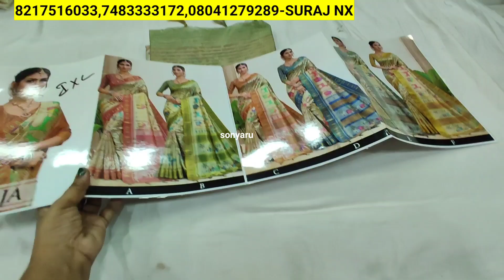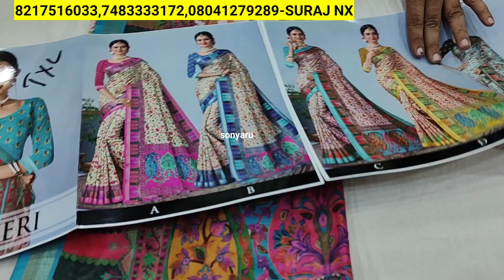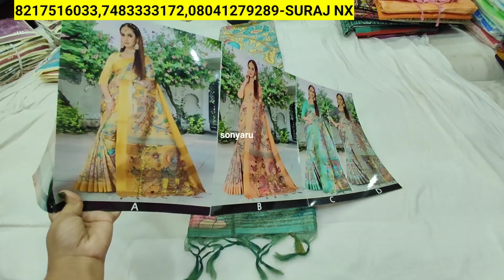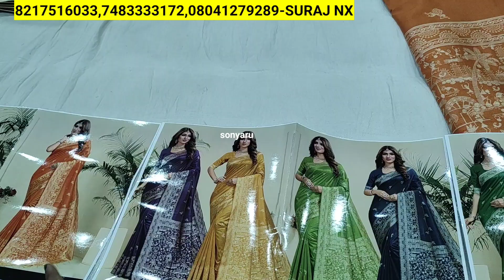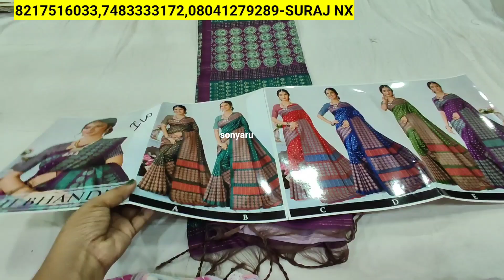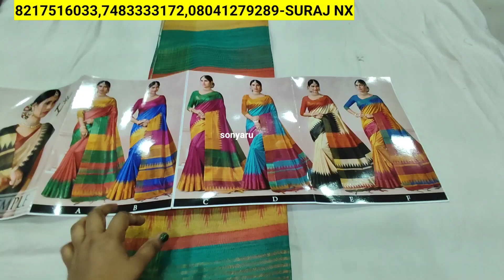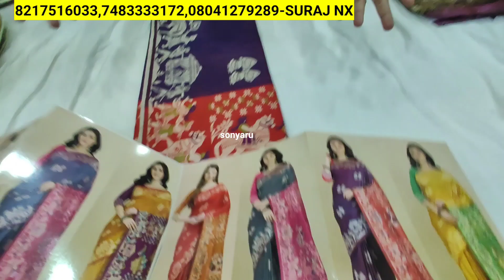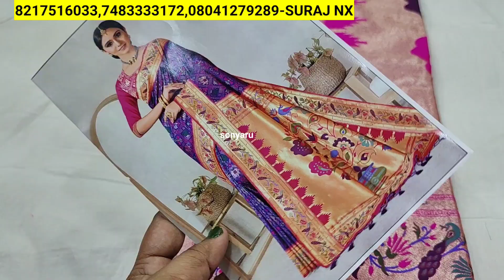Chickpet Bangalore Wholesale Kalamkari Silk Sarees/Festival Tusser,Bagalpuri Silk Sarees /Shopping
Shop Address👇👇
Suraj NX
#186, 2nd floor, prem plaza, opp devta market, chickpet main road, Bangalor-560053

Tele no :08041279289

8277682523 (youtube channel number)